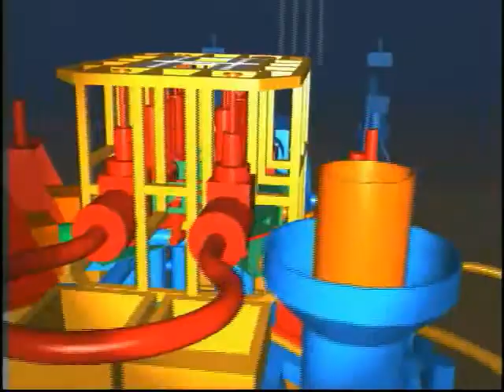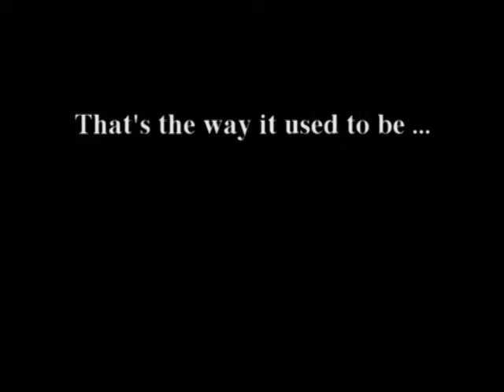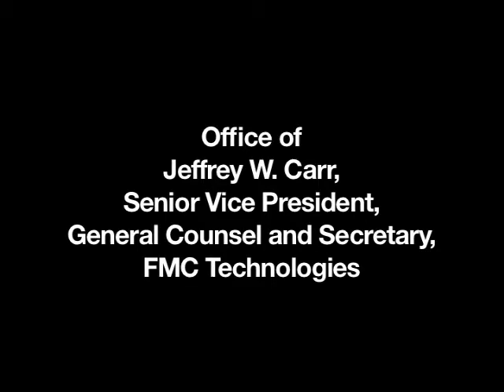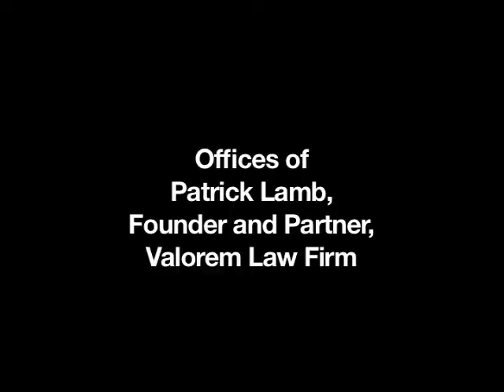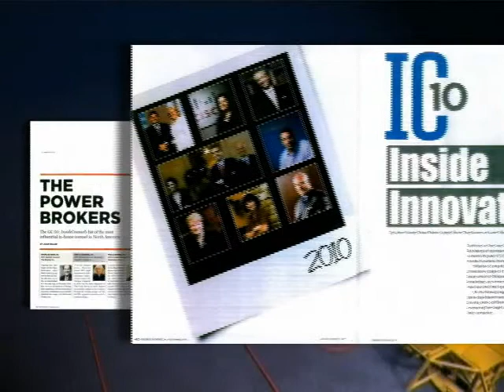FMC Technologies--Law&Order 2011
A look inside one of our extraordinary clients